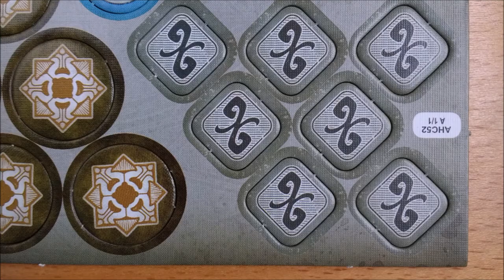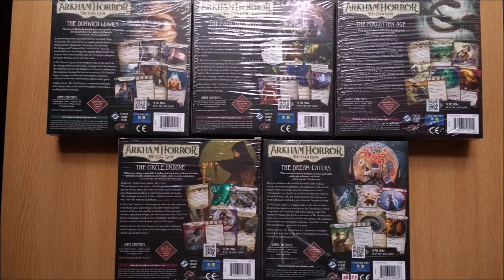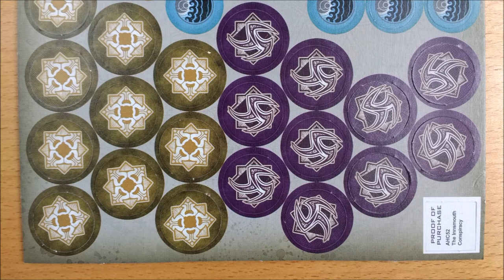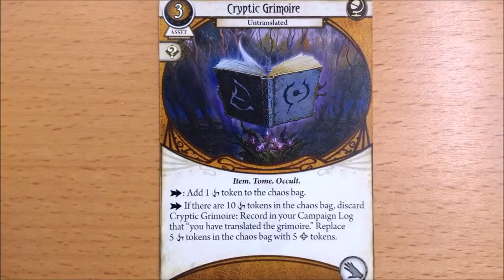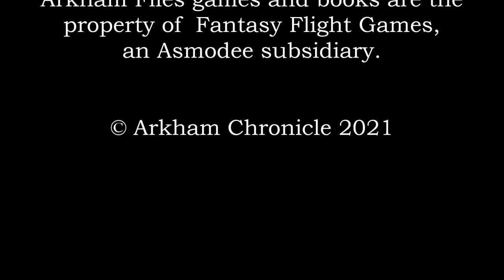The Innsmouth Conspiracy New Token Preview for Arkham Horror: The Card Game (LCG)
While you wait for the full grand unboxing here is a brief look at the brand new tokens found in the Innsmouth Conspiracy deluxe expansion.

and is used under CC